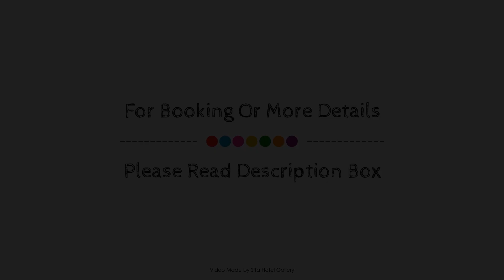Freys Hotel, Stockholm, Sweden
About Property:
Freys Hotel is a popular choice amongst travelers in Stockholm, whether exploring or just passing through. The property features a wide range of facilities to make your stay a pleasant experience. 24-hour front desk, facilities for disabled guests, luggage storage, Wi-Fi in public areas, room service are just some of the facilities on offer. Some of the well-appointed guestrooms feature towels, slippers, flat screen television, fan, wake-up service. Access to the property's sauna will further enhance your already satisfying stay. Friendly staff, great facilities, and close proximity to all that Stockholm has to offer are three great reasons you should stay at Freys Hotel.
Searching For
1. Freys Hotel - Stockholm
2. Freys Hotel - Stockholm Virtual Tour
3. Freys Hotel - Stockholm Rooms
4. Freys Hotel - Stockholm Amenities
5. Freys Hotel - Stockholm Videos
6. Freys Hotel - Stockholm Offers
7. Freys Hotel - Stockholm Deals
Audio Credit:
Track Title: Subway Dreams
Artist: Dan Henig